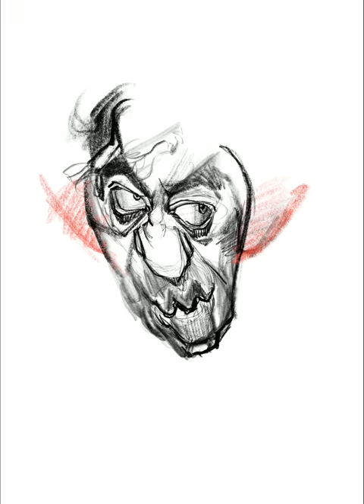Serge Gainsbourg, Procreate.